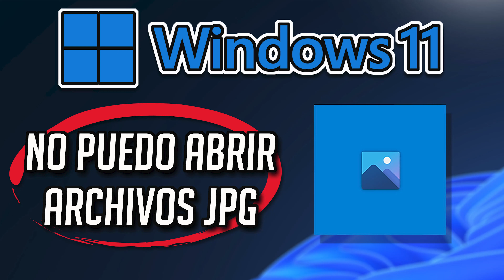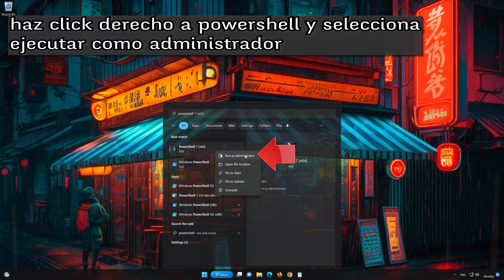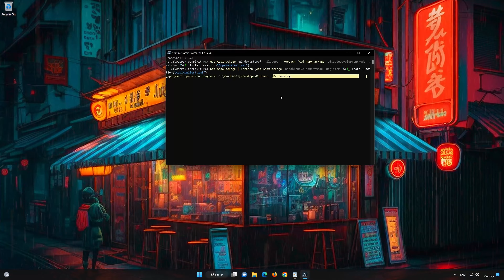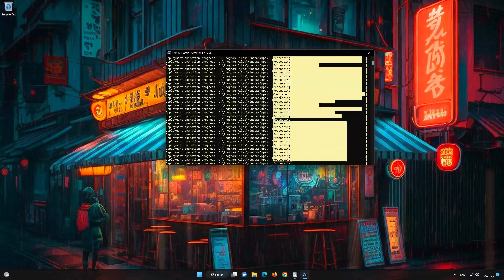No puedo abrir archivos JPG Windows 11⚠️ SOLUCION✔️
Si Windows 11 no puede abrir archivos de fotos JPG , esto suele suceder porque tu aplicación me fotos se ha dañado se corrompió , podemos que en este tutorial te enseñaremos cómo reparar app de fotos toda manera rápida y fácil .Si este tutorial te ayudó, no olvides dejar un like y suscribirte.

- No puedo abrir archivo JPG
- El archivo parece estar dañado o es demasiado grande JPG
- Parece que el formato de este archivo no es compatible JPG
- Reparar archivos de fotos dañadas en Windows 11
- Cómo restaurar archivos JPG
- No puedo abrir fotos en Windows 11
- No puedo abrir imágenes en Windows 11